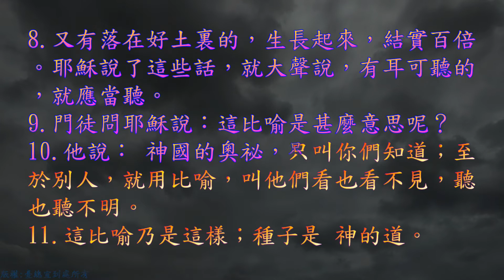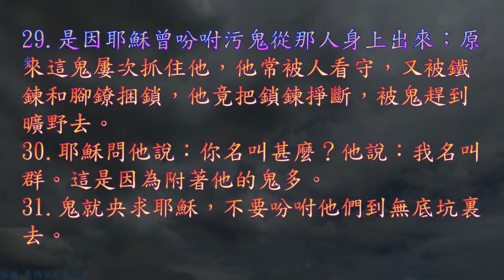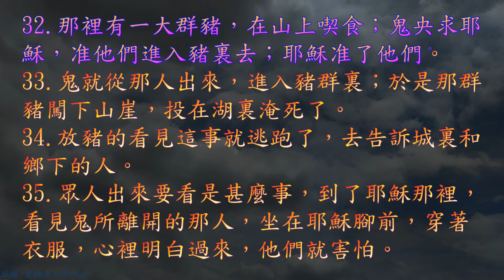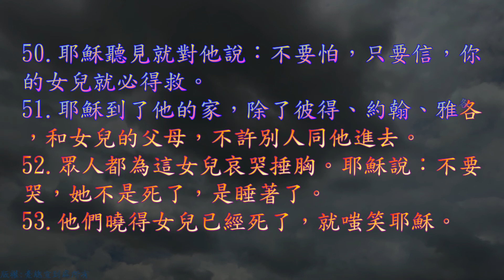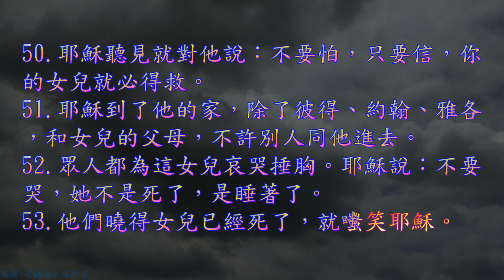TJC台語聖經_2021_新約：路加福音 08 章